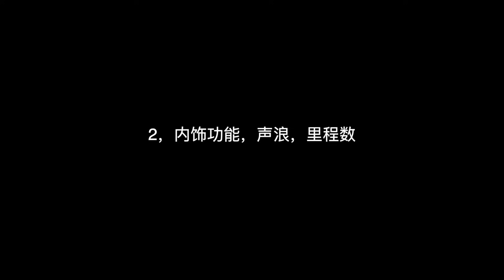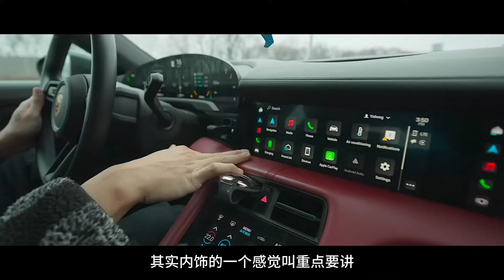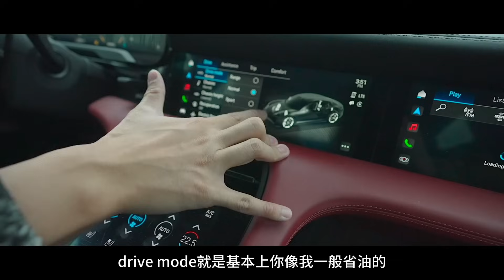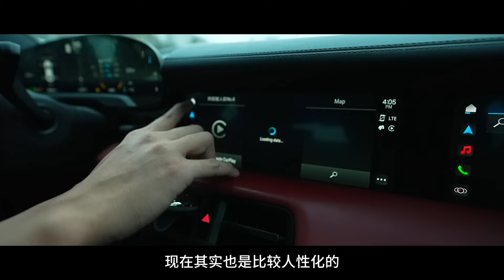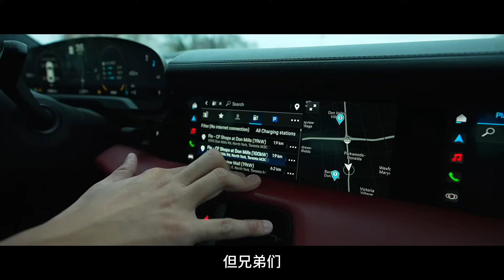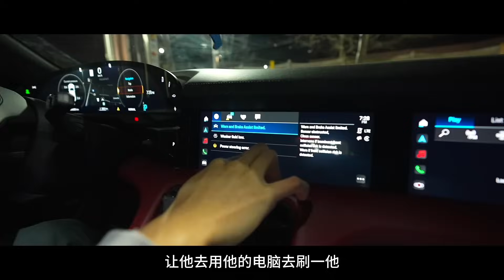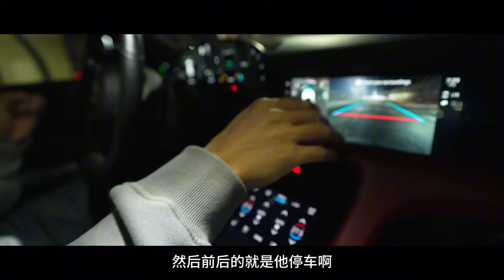保时捷电车TAYCAN车主使用两年之后的真实想法|避坑必看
官方网站 Sevagekick.com
品牌官方微信：Commontouch
官方微信：svkstoretoronto
官方Bilibili：Sven_kick
官方抖音：Sven kick